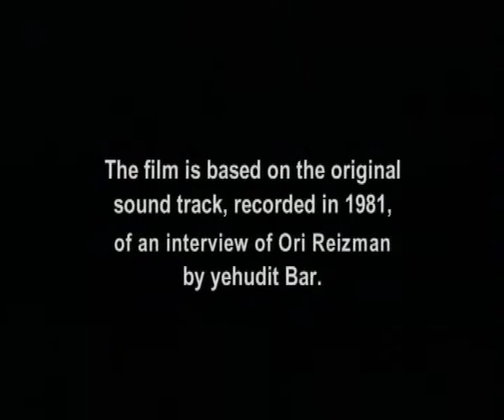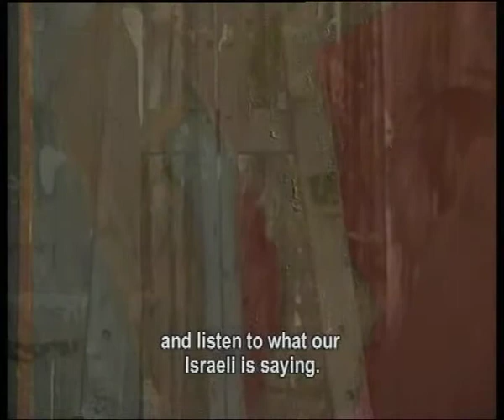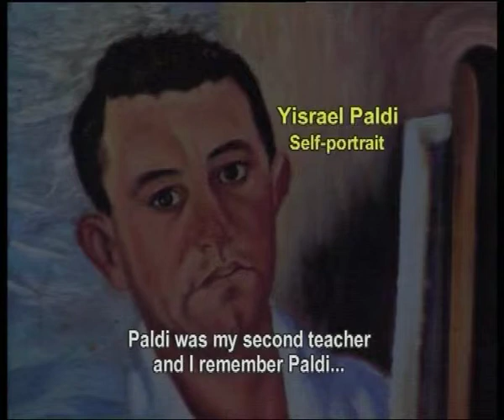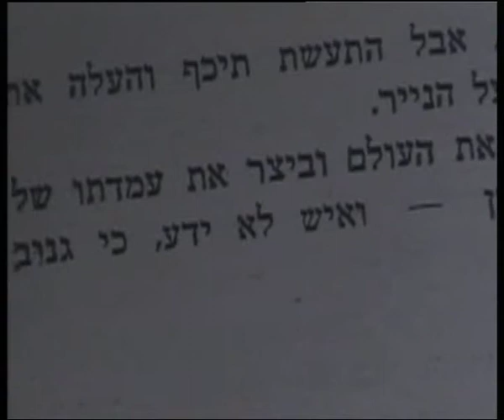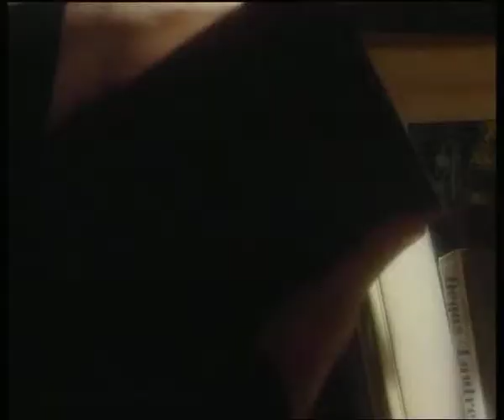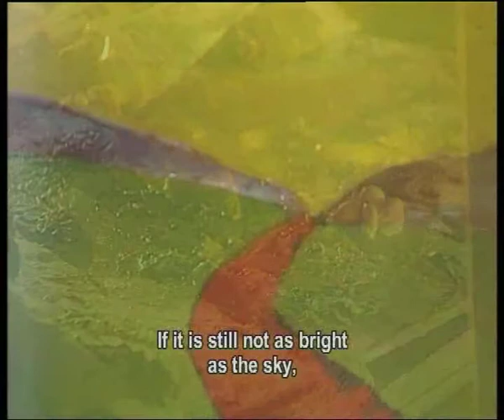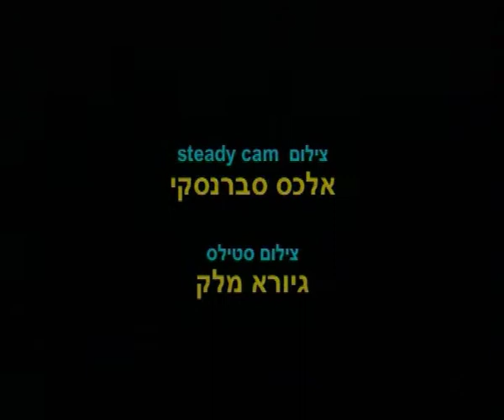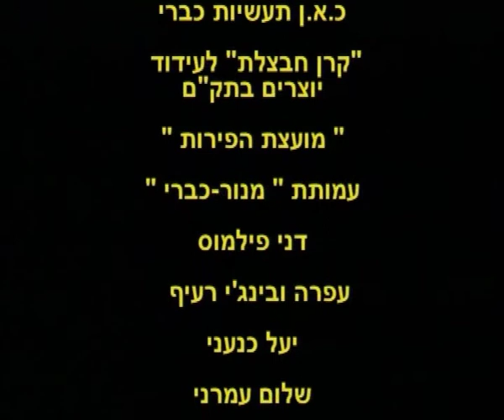Ori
A documentary with elements of a docu-drama about the life and work of the artist Ori Reisman,
who lived in Kibbutz Cabri in Israel and died in 1991.
The film, which took six years to produce, is based on voice recordings made with Ori in 1981.
Ori's voice is interwoven throughout the film and
leads to meetings with people who were meaningful in his life.
Through the ensuing dialogue, his image is revealed in all its complexities.
Ori's memories, some of which are included in the film, penetrate into his
innermost being in a search for The Truth and the meaning of Eternity,as Ori climbs to the mountain peak. The film was broadcast in the Documentary Channel (Channel 8), Israel. Trailer can be found in Hebrew with English subtitles.

Directors: Vered Osman and Shai Amit